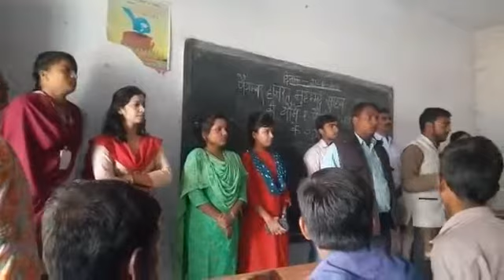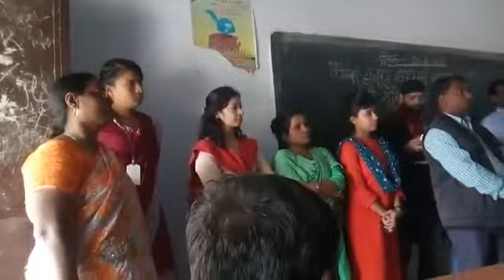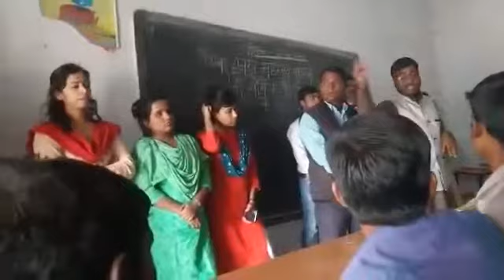Good Question Love to each other